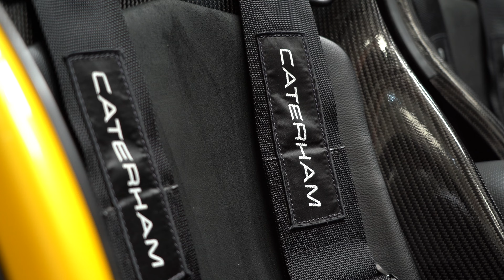Caterham | 7 420R | Detonator Yellow | 2021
2021 (21) Caterham Seven 420R. 517 miles. 1 owner from new. Enormous Specification. Over £12,000 of optional extras. Factory Warranty until May 2024. Detonator Yellow paint. Carbon Fibre Wings. Ventilated discs with Quad Piston Callipers. Heated Carbon Seats. Sequential Shift Lights. Rear-Exit Exhaust System. Fully Carpeted interior. 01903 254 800.